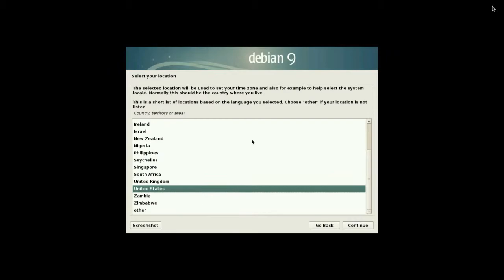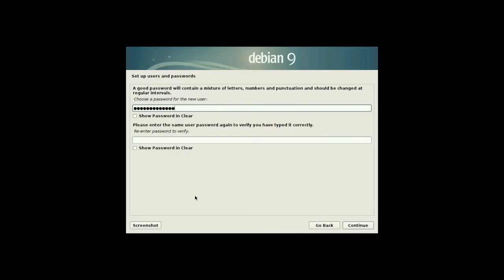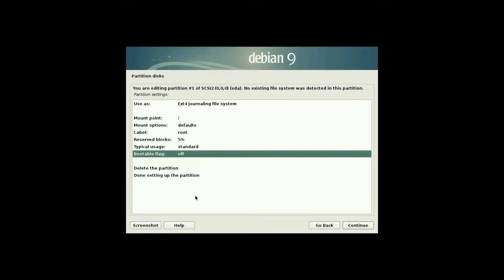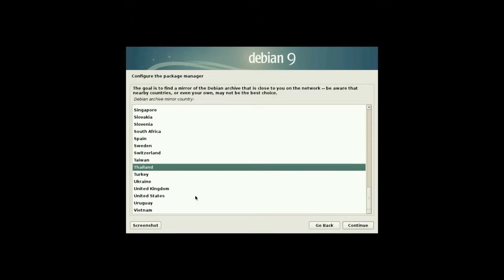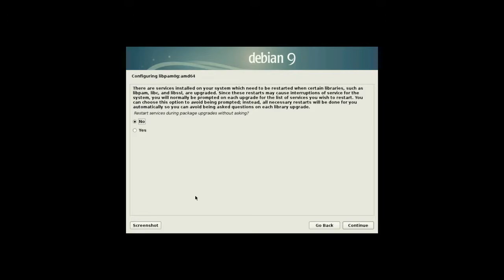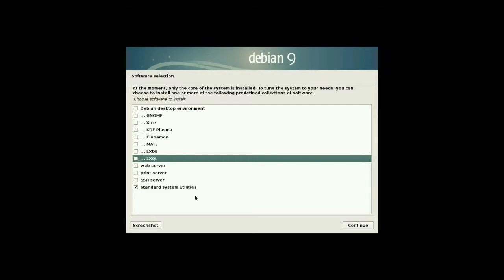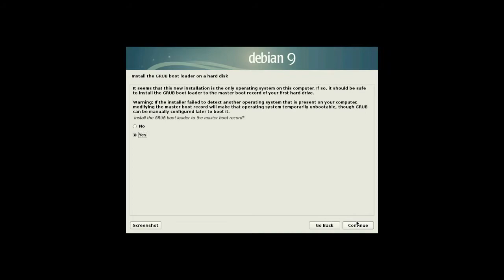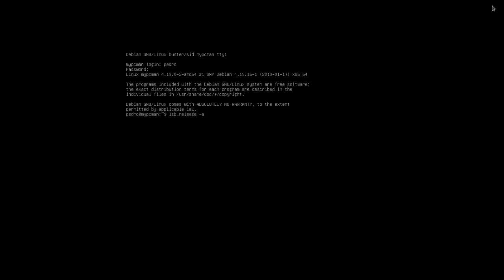Debian 10 - Buster Minimal Install